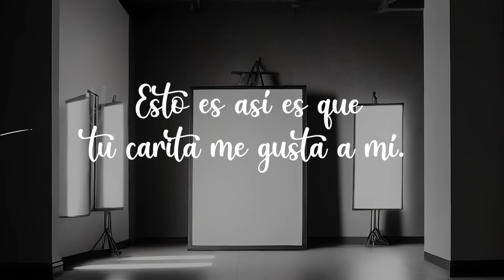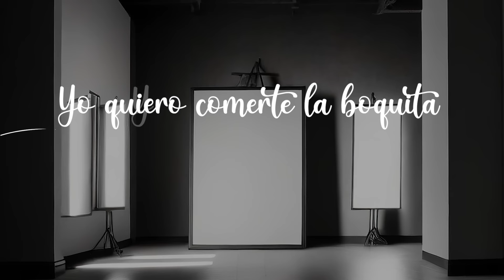Luis Vazquez - "18" Video Lyric Oficial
"18" - Letra

Cuando te veo pasar
No se pa donde mirar
Porque sera que esto me vino a pasar

Cuando te veo me pongo paranoico
Pero qué es esto si yo no soy así
Cuando te veo es como algo insólito

Esto es tan fuerte que anoche ni dormí

Pero ella se esmanda entrando por la disco en tanga.
Sacúdelo y sacúdalo que tiene arena
Ese es mi nena, yo quiero quitarte las penas
Apúrate mamita que nadie te espera

Esto es así, contigo quiero viajar de país
Y darte besitos bajo la luna de Paris
Esto es así, es que tu carita me gusta a mí.
Y yo quiero llevarte en mi barquito por ahí

Como afrodita eres bella, y mi corazón lo atropellas. Ya no puedo vivir más sin ella.

Pero que es esto si yo no soy así

Es que ya no quiero nadie más mirar, pégate mamita te voy a contar
Que con esa fotito del insta
Tú me vas a matar, tú me vas a matar.

Y se pinta los labios de rojo, me excita
Te tiro un dm y me envió una carita
Yo quiero comerte la boquita
Y te va a gustar

Como afrodita eres bella
Y mi corazón lo atropellas
Ya no puedo vivir más sin ella

Pero que ese esto si yo no soy así
Es que es tan fuerte que anoche ni dormí

Oye
Tú sabes
Luis Vázquez

Cuando te veo
No es normal lo que yo siento
Cuando te veo
Haces de mi vida
El momento perfecto
Cuando te veo
Digo ay que lindos ojos
Ese cuerpo y esa piel
Ya me tienen mal de la mente
En mis brazos quiero tenerte

Dímelo bebe
Cuando te veo
Se juntaron los poderes

La máquina de Guerra
Cuando te veo
Cuando te veo
Cuando te veo ni duermo
Cuando te veo
Te quedas en mis pensamientos
Ay dios mío que es esto
Oh no no no no
Oh yeah

 / luisvazquez_pr